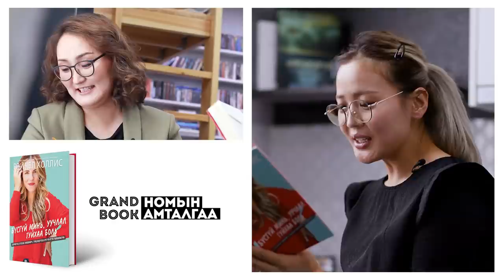GRAND BOOK номын амталгаа #02